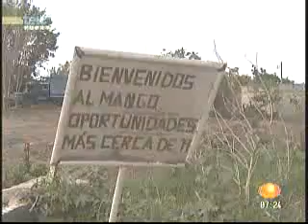Situación Salud en El Mango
El desbordamiento del rio Paso de Ovejas provoco que se conociera la comunidad EL Mango, la cual estuvo a punto de desaparecer...sigue apareciendo más problemas...